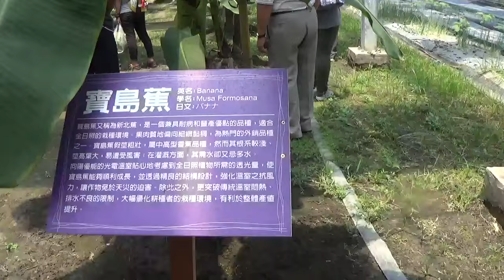20160720(3-1)達魯瑪克營隊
1參訪向陽農場